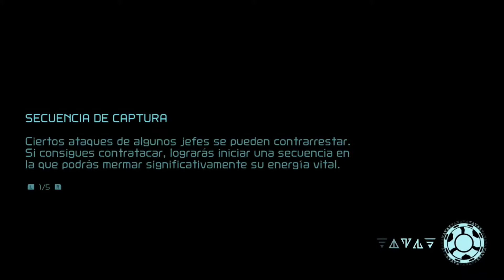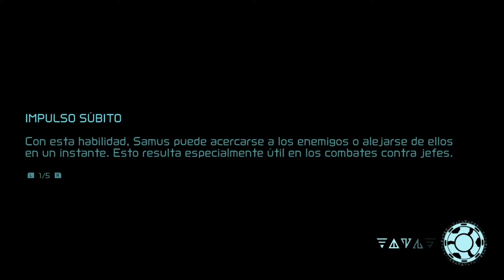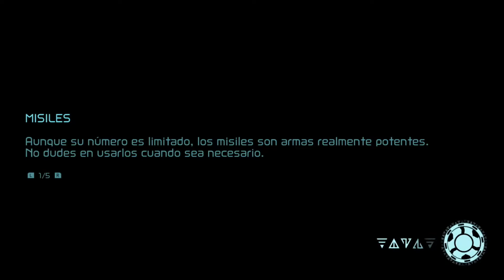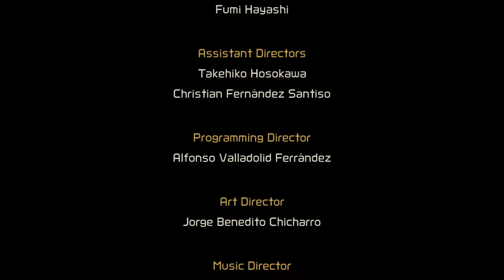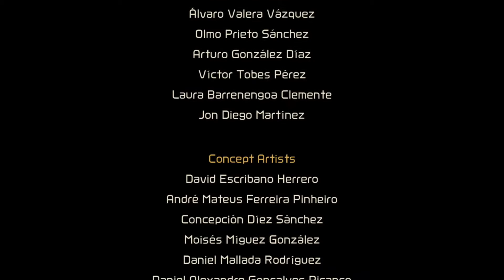Metroid Dread Gameplay Jefe Final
Si alguno de ustedes ah jugado Metroid ah de saber que el Jefe Final cuesta un huevito y la midad del otro para pasarlo.

Saludos.